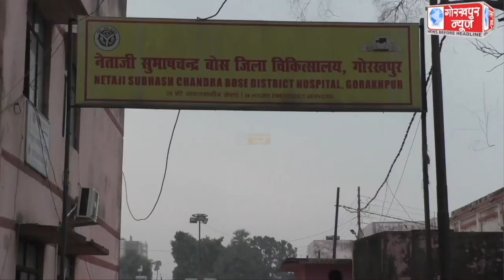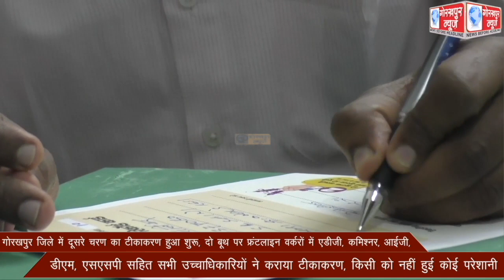गोरखपुर जिले में दूसरे चरण का टीकाकरण हुआ शुरू, कुल 24 बूथों पर आयोजित टीकाकरण में 22 पर बचे हुए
गोरखपुर जिले में दूसरे चरण का टीकाकरण हुआ शुरू, कुल 24 बूथों पर आयोजित टीकाकरण में 22 पर बचे हुए स्वास्थ्य कर्मियों को लगाया गया टीका, दो बूथ पर फ्रंटलाइन वर्करों में एडीजी, कमिश्नर, आइजी, डीएम, एसएसपी सहित सभी उच्चाधिकारियों ने कराया टीकाकरण, किसी को नहीं हुई कोई परेशानी